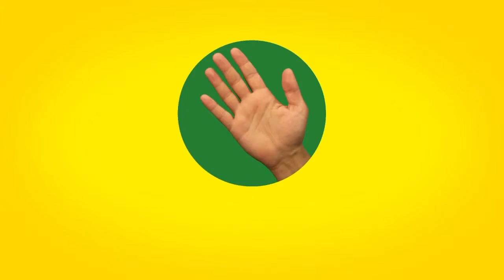iddaa RakipBul Antalya Ligi: Barcelona VS Nankatsu FC